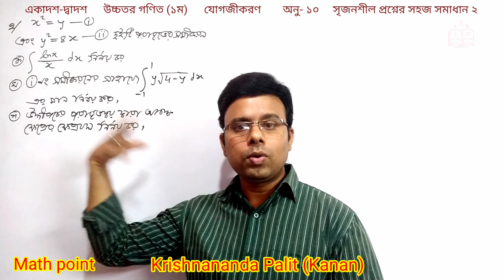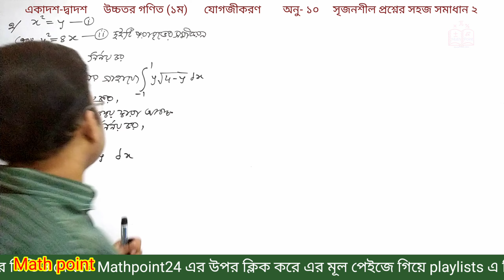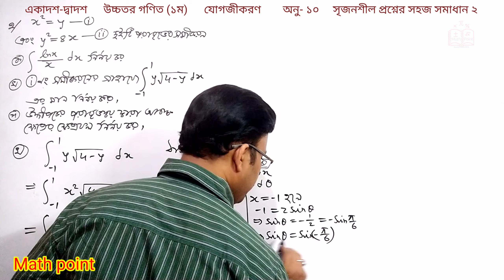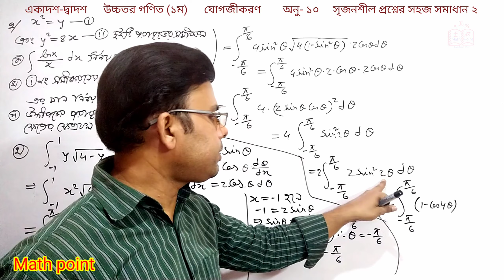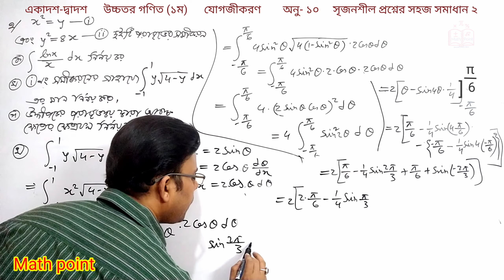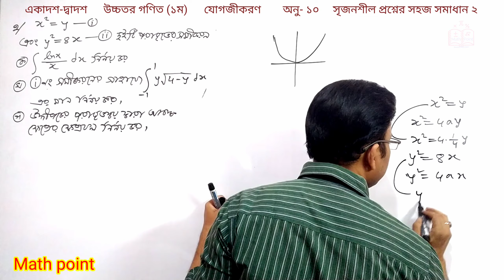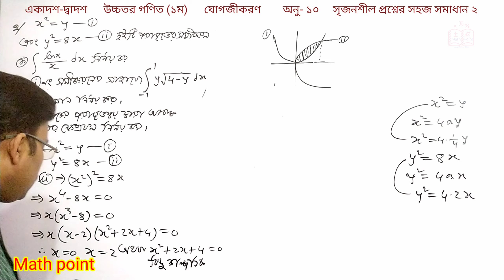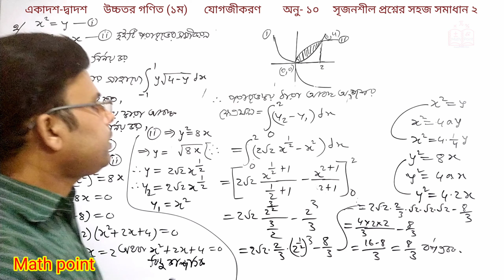15.সৃজনশীল প্রশ্নের সমাধান ২ || যোগজীকরণ || অনু-১০ || Integration || HSC Calculus || Mathpoint24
এই ভিডিওতে একাদশ দ্বাদশ শ্রেণীর উচ্চতর গণিত ১ম পত্র ক্যালকুলাস ( অধ্যায় 10) নির্দিষ্ট যোগজীকরনের সৃজনশীল প্রশ্নের সমাধান ১  সহজভাবে দেখানো হয়েছে

definite_integral নির্দিষ্ট_যোগজ যোগজীকরণ || Integration || HSC Calculus